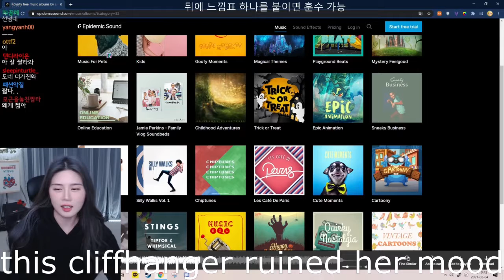Twitch Perfect - This Cliffhanger Ruined Her Mood